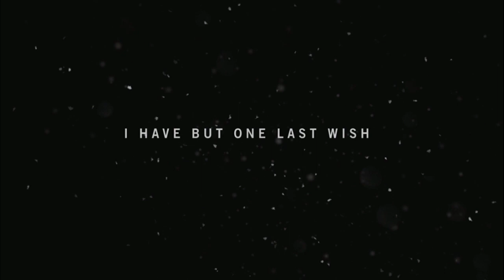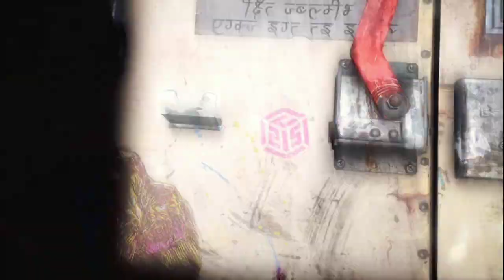Far cry 4 l Part 1 l In Hindi /English l Abhishek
This game on far cry 4

Far Cry 4 is a 2014 first-person shooter game developed by Ubisoft Montreal and published by Ubisoft. It is the successor to the 2012 video game Far Cry 3, and the fourth main installment in the Far Cry series. Set in the fictional Himalayan country of Kyrat, the game follows Ajay Ghale, a young Kyrati-American, who becomes caught in a civil war between Kyrat's Royal Army, controlled by the tyrannical king Pagan Min, and a rebel movement called the Golden Path. The gameplay focuses on combat and exploration; players battle enemy soldiers and dangerous wildlife using a wide array of weapons. The game features many elements found in role-playing games, such as a branching storyline and side quests. The game also features a map editor and both cooperative and competitive multiplayer modes.

Cover art featuring antagonist Pagan Min
Developer(s)
Ubisoft Montreal[a]
Publisher(s)
Ubisoft
Director(s)
Alex Hutchinson
Patrik Méthé
Producer(s)
Cedric Decelle
Programmer(s)
Cedric Decelle
Artist(s)
Jean-Alexis Doyon
Liam Wong
Writer(s)
Mark Thompson
Li Kuo
Lucien Soulban
Composer(s)
Cliff Martinez
Series
Far Cry
Engine
Dunia 2
Platform(s)
PlayStation 3
PlayStation 4
Windows
Xbox 360
Xbox One
Release
November 18, 2014
Genre(s)
First-person shooter
Mode(s)
Single-player, multiplayer
Announced in May 2014, development on Far Cry 4 began immediately after the shipment of Assassin's Creed III in late 2012. The team originally intended to develop a direct sequel to Far Cry 3 that continues the narrative, but the idea was later scrapped and the team decided to develop a new setting and story for the game. Certain aspects of Far Cry 4 were inspired by the Nepalese Civil War, and the design of the game's antagonist Pagan Min was inspired by Japanese films Ichi the Killer and Brother. Troy Baker was hired to portray Pagan Min. The game's competitive multiplayer was created by Red Storm Entertainment while the Shangri-La segments in the campaign were handled by Ubisoft Toronto.
Far Cry 4 was released worldwide for PlayStation 3, PlayStation 4, Windows, Xbox 360, and Xbox One in November 2014. It received mostly positive reviews, with critics praising the open-world design, visuals, soundtrack, and characters as well as new gameplay additions and the wealth of content. However, some reviewers disliked the story and found the game too similar to its predecessor. The game sold over 10 million units by March 2020. Several releases of downloadable content were subsequently published. A spin-off title, Far Cry Primal, was released in February 2016. A successor, Far Cry 5, was released in March 2018.
Gameplay
edit

Far Cry 4 is a first-person action-adventure game. Players assume control of Ajay Ghale, a Kyrati-American who is on a quest to spread his deceased mother's ashes in the fictional country of Kyrat. Ajay may utilize various short and long-range firearms, including pistols, revolvers, shotguns, assault rifles, submachine guns, bows, a flamethrower, rocket launchers, grenade launchers, and sniper rifles. More powerful versions of these weapons become available after considerable progress through the game. Throwable weapons include fragmentation grenades, Molotov cocktails, and throwing knives.[2] The game allows players to take cover to avoid gunfights and to perform melee takedowns from above or up-close.[3] Unlike previous installments in the series, Far Cry 4 gives players the ability to kick objects and the ability to hide the corpses of enemies.[4]

In Far Cry 4, players have the ability to ride on elephants.
Players can use a variety of methods to approach missions. For instance, players can utilize stealth to evade enemies and complete objectives without being noticed, or they also have the option to assault enemies with firearms and vehicles. The player character is equipped with a digital camera, which allows him to mark and highlight all visible enemies, animals, and loot. Players are also able to ride on elephants,[5] which serve as tank-like offensive weapons.[6] Players can throw bait towards enemies, which attracts nearby wildlife that is hostile to both the player and enemies. Players can also hunt and skin animals.[7]
The game features an open world environment that is free for players to explore. It features several environments, including forests, rivers, and mountains.[8] To allow players to travel between places faster, the game features various vehicles, including buggies, trucks, and water vehicles like speedboats. Players can drive and shoot at the same time and can enable auto-drive, in which the game's artificial intelligence